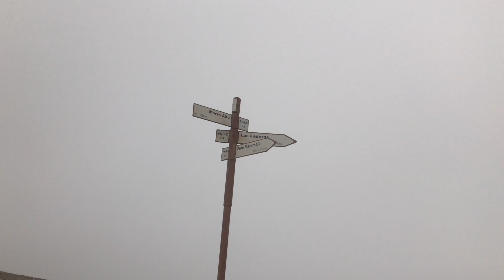Trail con mucha niebla